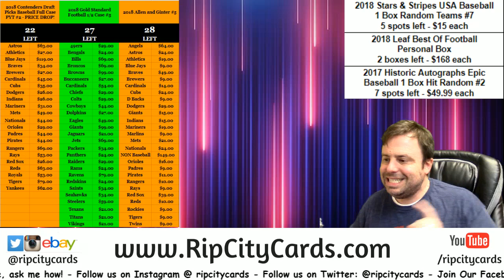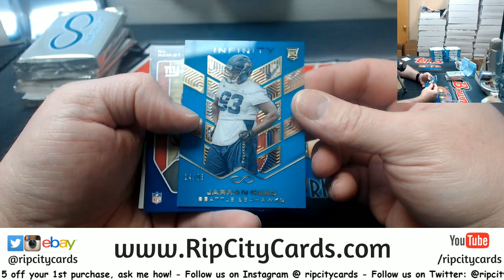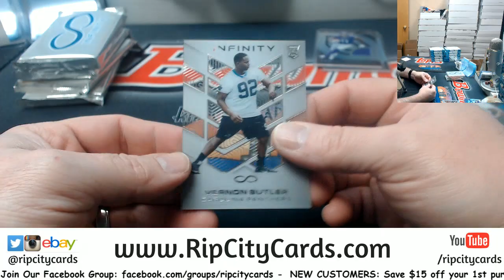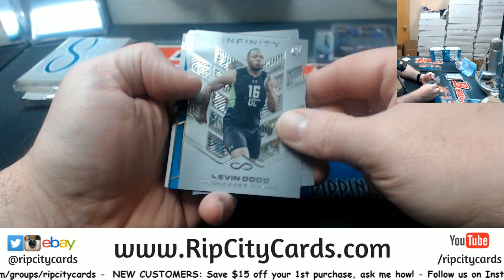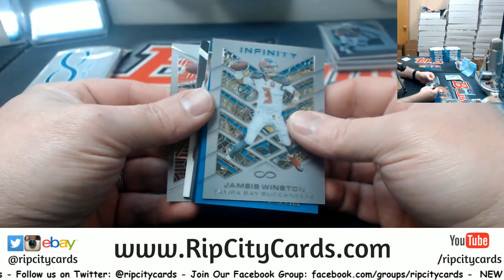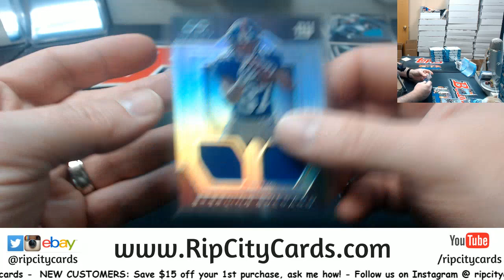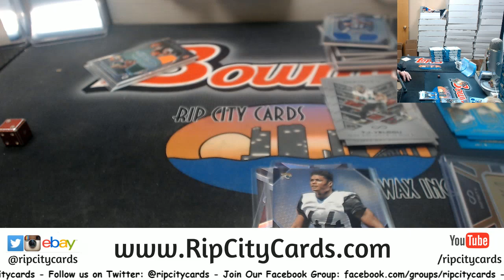2016 Infinity Football 5 Box #56 EBAY